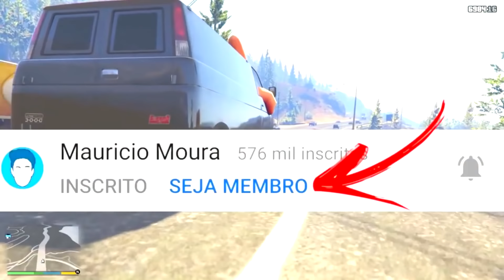COMO DESBLOQUEAR o MOTOQUEIRO FANTASMA em 1 MINUTO | GTA 5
Esse é mais um vídeo muito legal e divertido do Mauricio Moura!
Vídeos novos aqui no YouTube todos os dias!